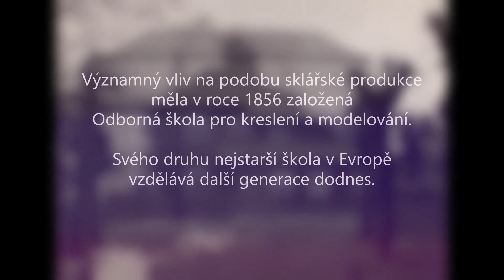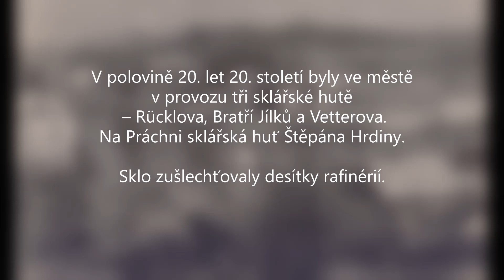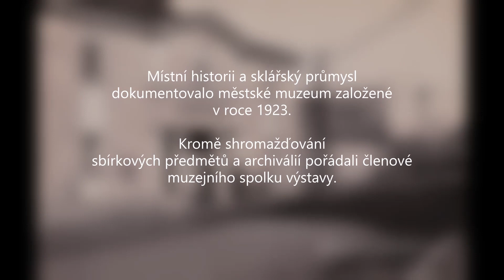Historie - objevte kouzlo města